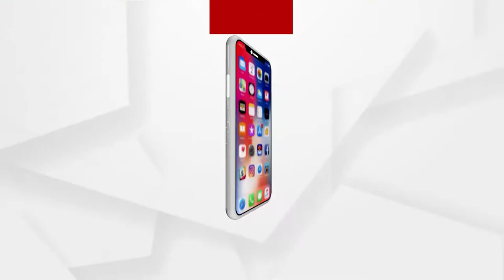ଚାଲିଗଲା ବାତ୍ୟା ଦେଇଗଲା ଦୁର୍ଦ୍ଦଶା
ବର୍ଷ ତମାମ ବିଲରେ ଝାଳ ବୁହାଇ ଚାଷ କରିଥିଲେ । ହେଲେ ପ୍ରଥମେ କରୋନା ମାଡ ଏବଂ ଏବେ ବାତ୍ୟା ୟଶର ମାଡ ଏବେ ପରିବାଚାଷୀଙ୍କ ଅଂଟା ଭାଙ୍ଗିଯାଇଛି ।